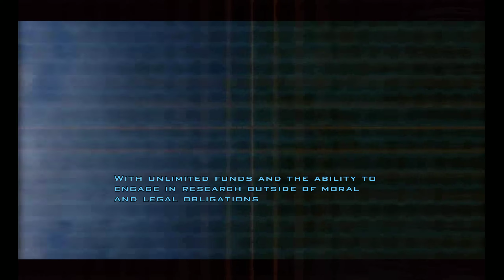Doom 3 BFG Edition-Doom 3(Mars City) Nightmare Walkthrough Part 1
My Next walkthrough in a long time.